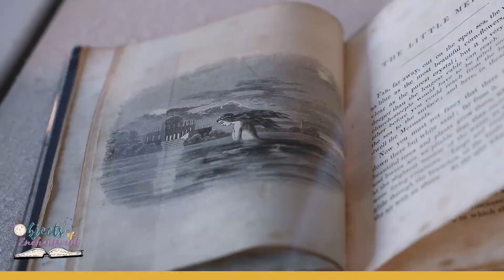Objects of Enchantment - The Little Mermaid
Jenni Opalinski, PPHM curator of history, tells us how The Little Mermaid compares to the story we know today.

 Step into your favorite fairytales in Objects of Enchantment! From light and whimsical to dark and brooding, PPHM will feature items from our collection found in your favorite fairy tales! Come learn how they were used in real life. After checking out the exhibit, everyone is invited to our maker’s space where there will be crafting, play and shopping.

Visit panhandleplains.org for more information and to see our year of programs like summer story time, movies on the lawn and more.